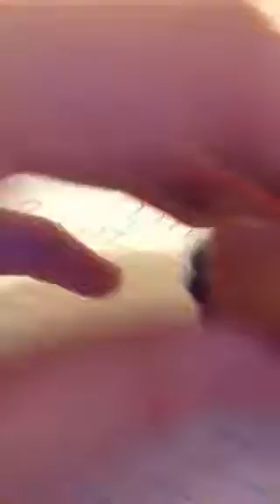This is a drawing of bijuu Mike as a cat